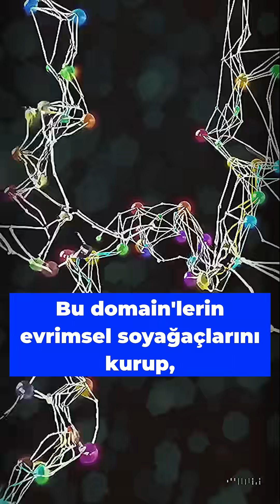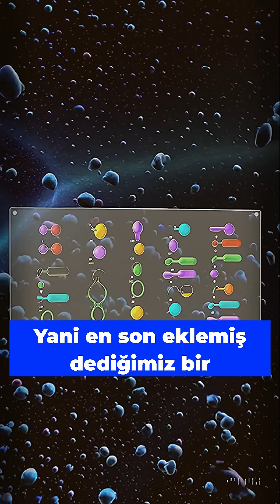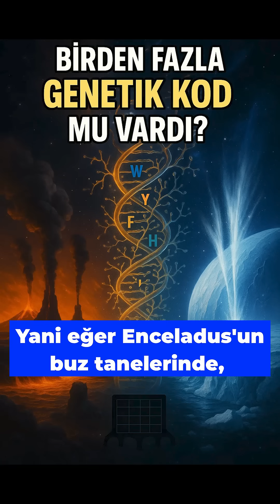🧬 TEK GENETİK KOD YALAN MI? 🌌genetik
🧬 “Tek bir genetik kod vardı” diye öğrendik ama ya doğru değilse?
Bu videoda, LUCA’dan (son evrensel ortak ata) önce bile işlemiş olabilecek birden fazla antik genetik kod fikrine bakıyoruz. Proteinlerin tekrar eden parçalarındaki (domain) amino asit izlerinden yola çıkıp, triptofan gibi aromatik amino asitlerin beklenenden daha erken sahneye çıkmış olabileceğini anlatıyorum.

Bu ne anlama geliyor?

Belki de genetik kod, tek seferlik “donmuş bir kaza” değil; yarışan kodlardan hayatta kalan bir kazanan olabilir. Ve bu fikir, Satürn’ün buzlu uydusu Enceladus’ta yaşam ararken hangi amino asit desenlerini aramamız gerektiğini de değiştiriyor.

👉 Sence hangisi daha mantıklı:

Tek, evrensel ve değişmeyen bir genetik kod mu,

yoksa

Farklı ortamlarda ortaya çıkmış, zamanla elenen birden fazla eski kod mu?

Görüşünü yorumlara yaz; özellikle genetik/astrobiyoloji çalışan uzmanların fikrini merak ediyorum. 💬🧪

Referanslar

Wehbi S. et al., PNAS 2024.
“Order of amino acid recruitment into the genetic code resolved by last universal common ancestor’s protein domains.”

Parker E.T. et al., PNAS 2011.
“Primordial synthesis of amines and amino acids in a 1958 Miller H₂S-rich spark discharge experiment.”

“Modern diversification of the amino acid repertoire driven by oxygen,” PNAS 2018.

Glein C.R. et al., “The pH of Enceladus’ ocean,” Astrobiology 2015.
arXiv